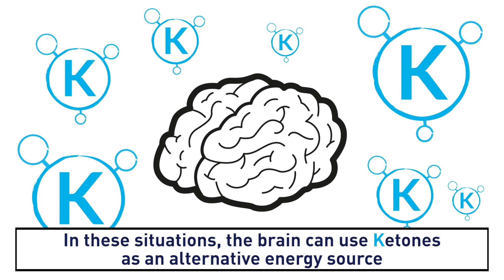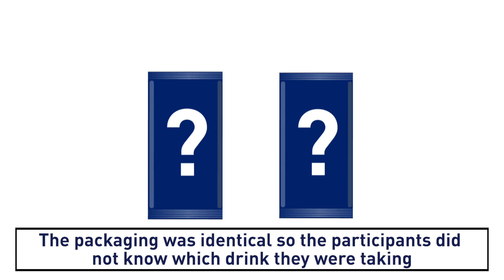What do the BrainXpert Energy Complex study results show?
1 in 6 people suffer from memory loss, including forgetting words, a slower ability to think and a lack of attention that exceeds the level expected with normal aging. This condition is called Mild Cognitive Impairment (MCI), and can be a precursor to Alzheimer's Disease, which affects the brain's ability to function optimally due to a lack of energy in your brain.

BRAINXPERT ALL YOU NEED TO REMEMBER

BRAINXPERT is the first, clinically-proven solution, that has demonstrated an improvement in memory, word recall, thinking speed and multitasking in MCI patients. The BrainXpert Energy Complex is made of encapsulated MCT and protein and doubles the amount of ketones in your body and fuels your brain with energy.